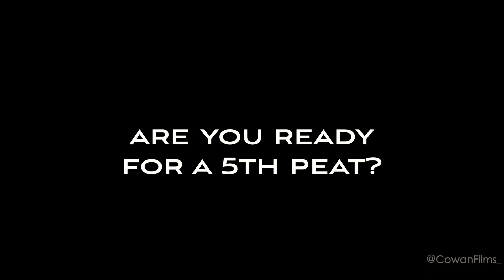Jacksonville Hype // JUWR'18 Edition Vol. 1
My final Rowing until next semester. Creating these little videos for this team has not only taught me how to edit in ways to motivate people but I have grown so much knowledge as a film maker. As humble as i am i proudly say this is the best video I have made. The amount of videos I had to work with is something i never did before. I had to make a story with a library of over 500 clips and make it flow. As challenging as it was i loved every second of making this video. I love hard challenges because i dont want to limit myself to only so much.

This weekend Jacksonville University Women's Rowing is going to MAAC championships again to win it all for the 5th time. They are also sending a freshman four boat to Dad Vail's in Philadelphia!

Personal Instagram: hannahlynn.23
Film/photography insta: Cowanfilms_